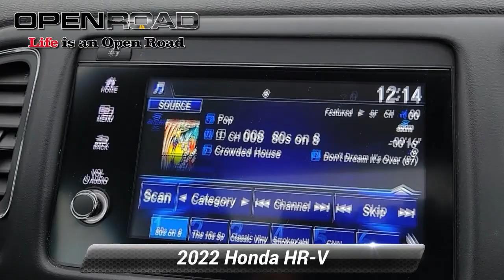Certified 2022 Honda HR-V EX, Edison, NJ 137588A